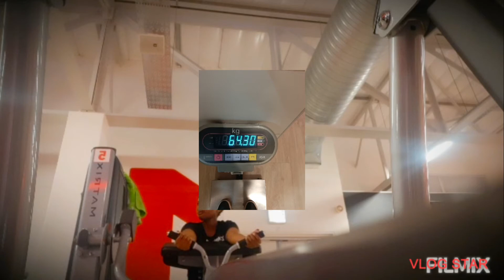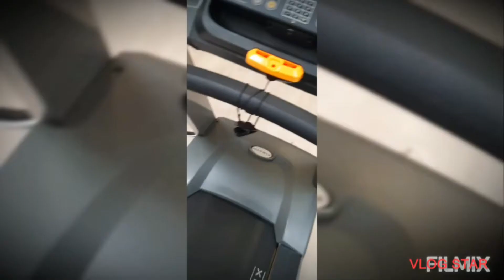few days with me Vlog||September 🌾||Castings||Gym